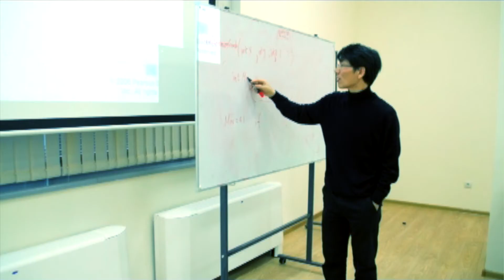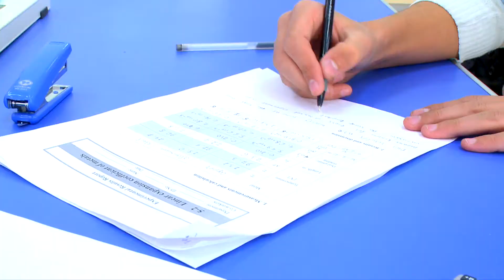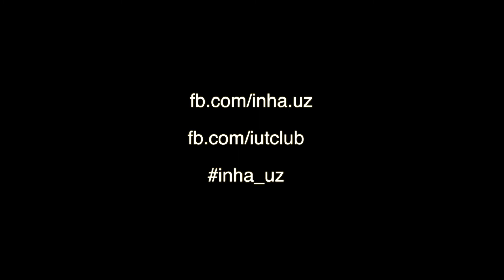Inha University in Tashkent Promo Pride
Perhaps this promo video will curb some of your curiosity about where I work here in Tashkent, Uzbekistan. 6 weeks in and I love it, helping educate future leaders of the IT field.